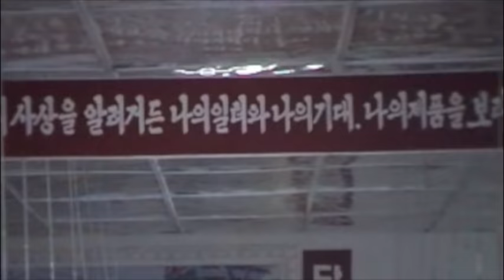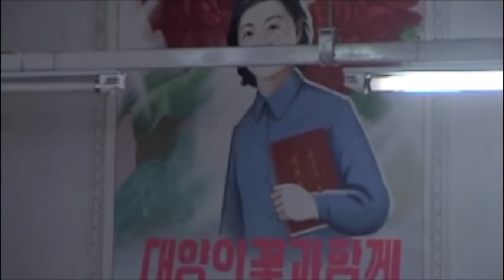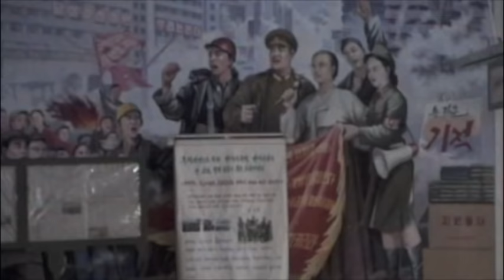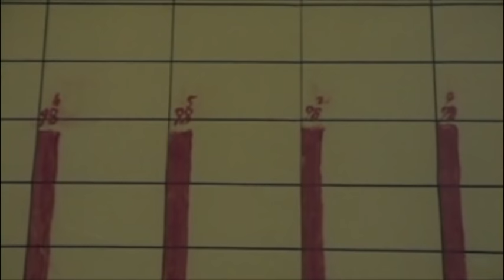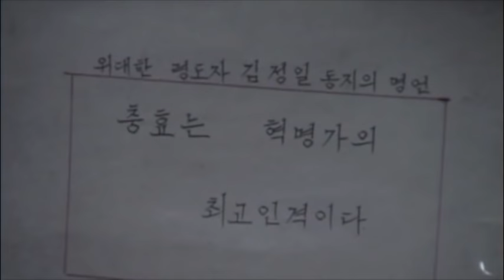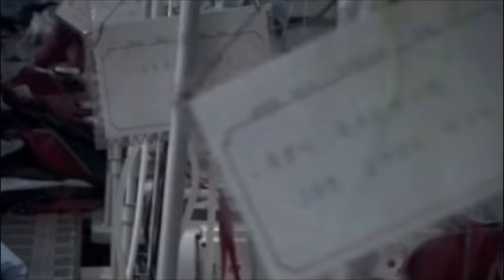Pyongyang: Garment factory-North Korea 北朝鮮 被服工場の女工たち(平壌の世界030)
金正日時代からの北朝鮮の数少ない輸出産業は被服の加工品であった。2010年当時の映像でも現在と変わらぬ平壌市内にある工場で働く女工たちの姿がある。ただ、その輸出先はかつての日本向けから中国向けに変わった。

◆Aramaki Projectの20年に渡る映像で証明される北朝鮮の理論が遂に書籍に!!
「巨人の箱庭」はこちらから!! 是非読んでみてください!!

North Korea's few export industries since the Kim Jong Il period were processed items of clothing. There are figures of female workers working in the factory located in Pyongyang City, which is still the same as the current picture even in the image of 2010. However, its export destination has changed from the past for Japan to China.

  From Aramaki Project